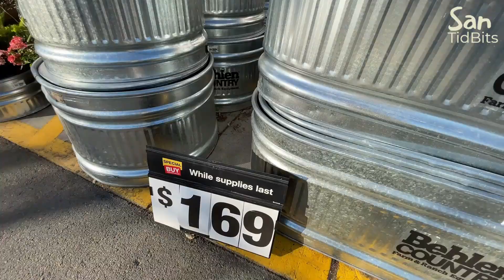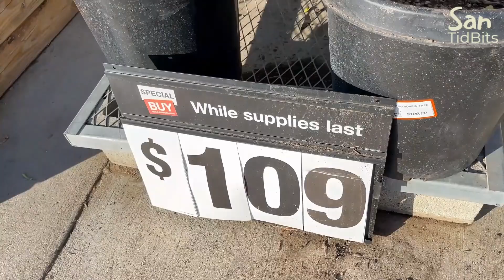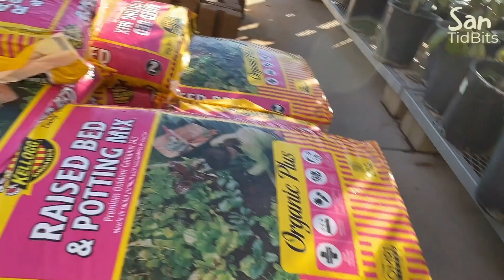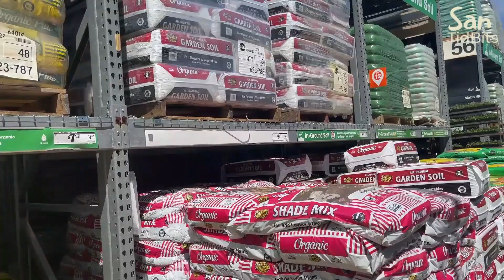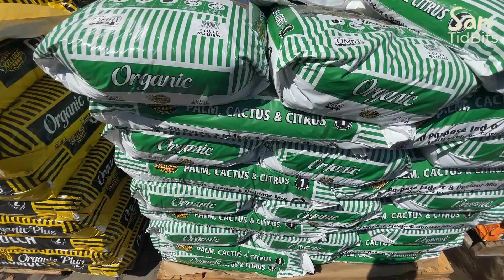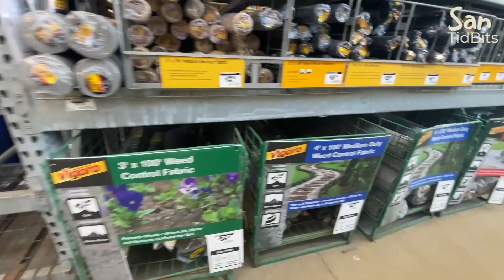Garden Center Tour | Home Depot Shopping VLOG | American shops Tamil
San Tidbits sharing the shopping experience from Home deport.